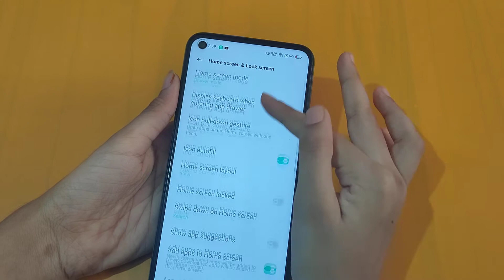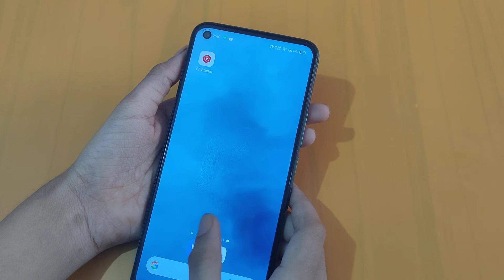How to change live wallpaper in realme 8s 5g | wallpaper settings | live wallpaper change kaise kare